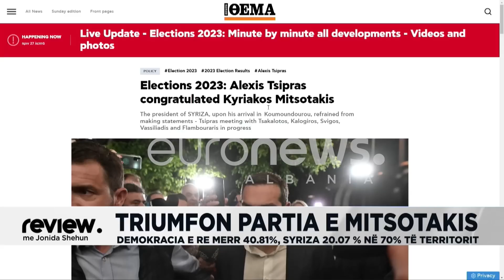E PLOTË| Deti minoritetet dhe qëndrimi i politikës Greke për Belerin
mitsotakis tsipras greece election zgjedhjetnegreqi ilirkulla ledionkrisafi xhensilshkembi euronewsalbania jonidashehu review exclusive 'Review' në ekranin e Euronews Albania në "Prime Time". Një program që do të sjellë të plotë gjithë këndvështrimet mbi ngjarjet më të rëndësishme të ditëve të fundit. Të gjithë zërat, protagonistët, palët kundërshtare do të përballen në sytë e publikut për të ndihmuar këdo të kuptojë më mirë çfarë ka ndodhur, po ndodh apo pritet të ndodhë. “Review” është programi që do të ndryshojë qasjen e publikut me televizionet në mbrëmjet e fundjavës. Për "Review" nuk ka kohë për të pushuar në kërkim të së vërtetës.